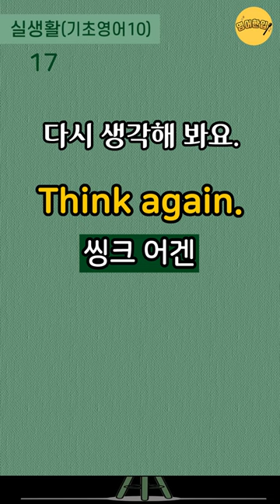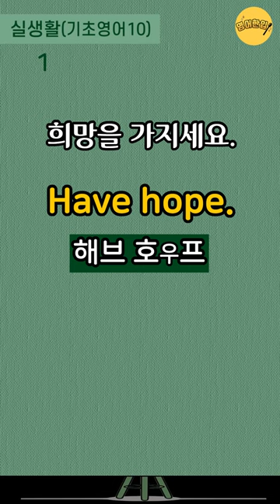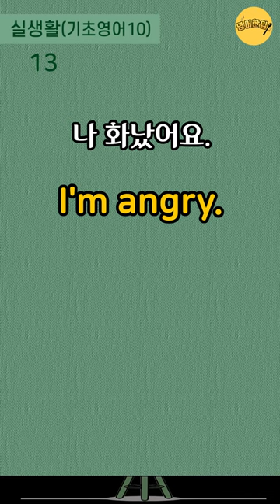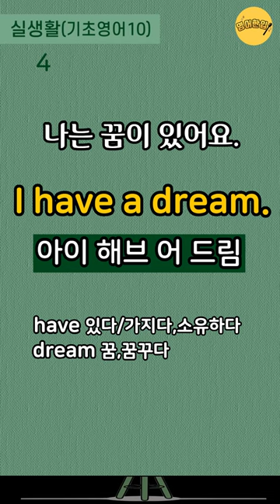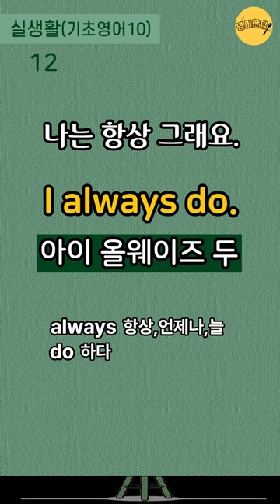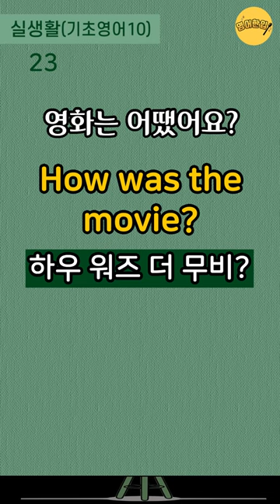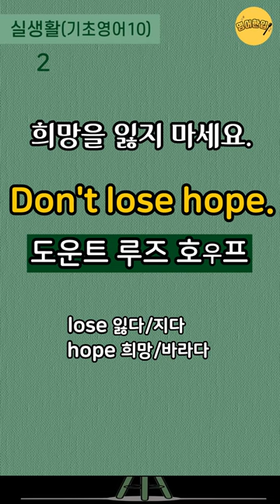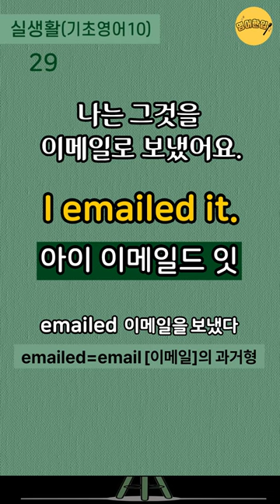[실생활 기초영어 #10]💡단어풀이+4단어이하 쉬운영어｜기초영어회화｜쉽고 짧은 왕초보 생활영어｜생활필수영어｜미국 7살 수준 쉬운영어｜영어 외우지 마세요｜1시간 흘려듣기 [영어한입]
🔂 00:11 인트로 건너뛰기(영상 처음부터 반복 듣기)
⏪ 21:09 영어만! 반복 듣기
⏪ 37:35 한국어-영어 1회씩만 듣기
⏪ 47:35 처음 버전부터 한 번씩 반복 듣기

💿 이번 영상은 쉽고 짧은 4단어이하 실생활 기초영어 30문장을 준비했습니다.